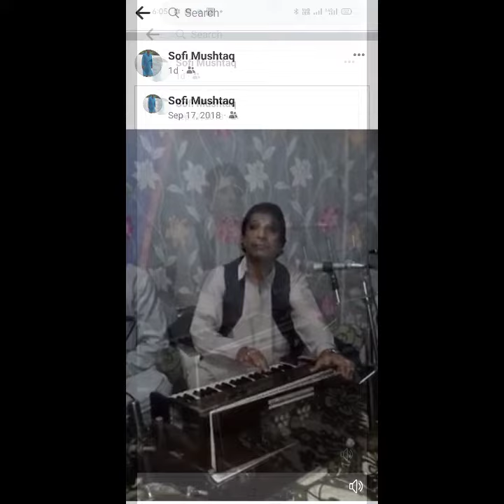Singer/GH.Nabi.Bhat Frisal/Kalami.Akbar Khar Ghat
/storage/emulated/0/Movies/Photo_SlideShow_2022_11_13_17_53_04.mp4